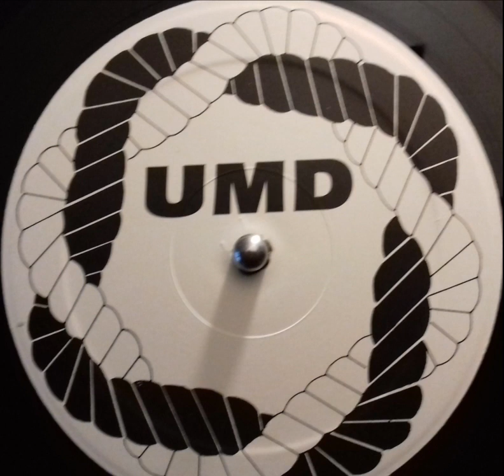Ruben - My Temple Of Love (Under Mix)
Underground Music Department (UMD) ‎– UMD 106 Italy 1993